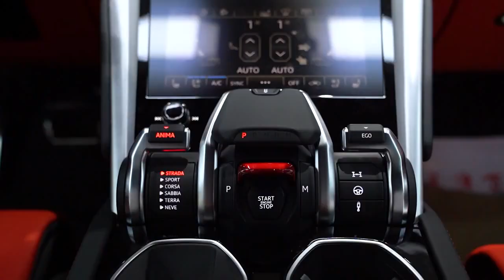The Most expensive and comfortable Vehicle In The World |Luxury Cars 031